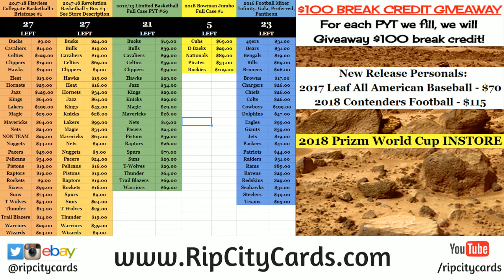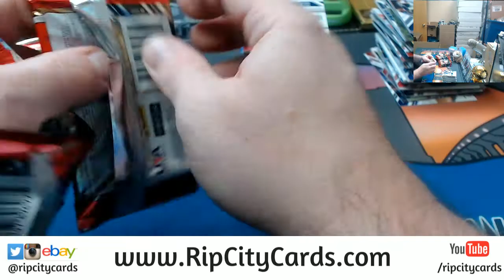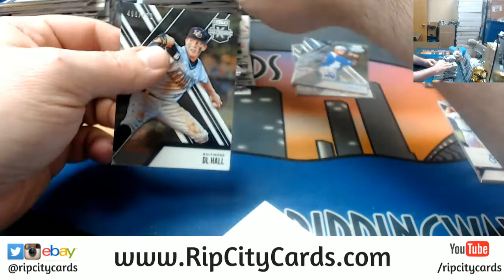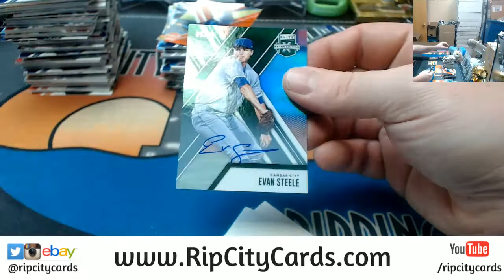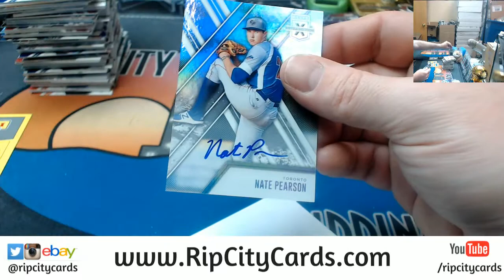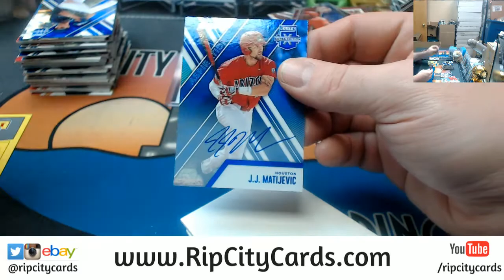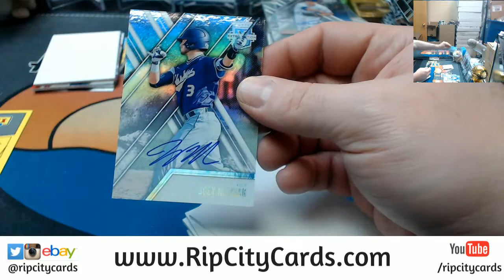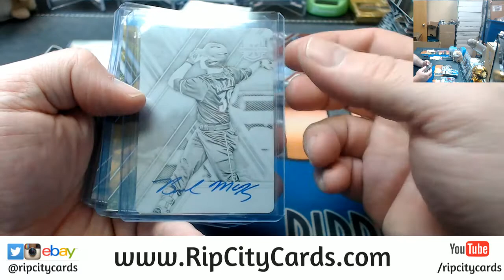2017 Elite Extra Edition Baseball 10 Box #38 EBAY